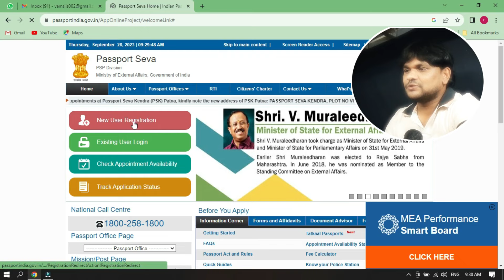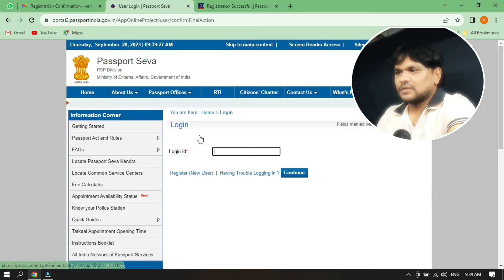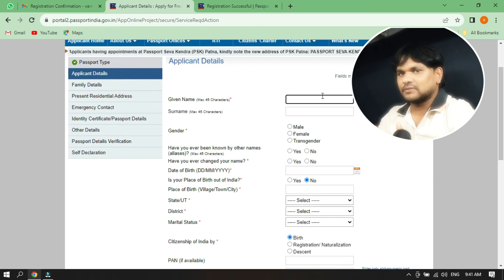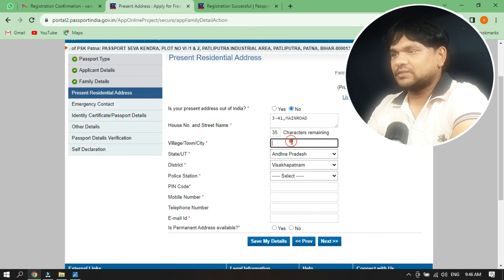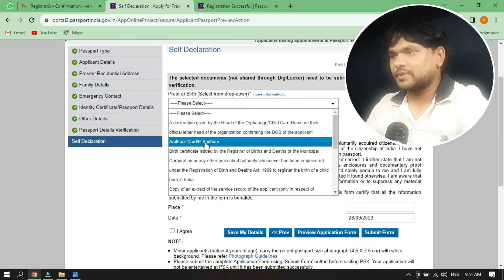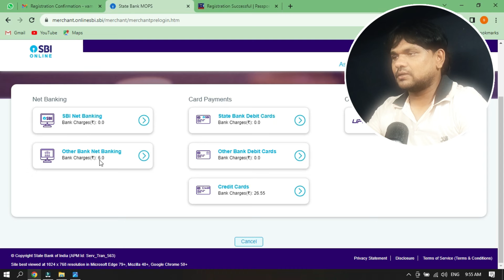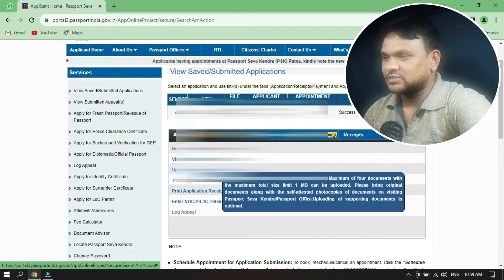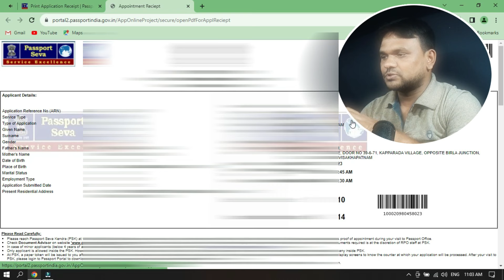How to Apply Indian Passport Online in Telugu 2023 | Indian Passport Details & Slot Booking 2023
How to Apply Indian Passport Online in Telugu 2023 | Indian Passport Details  2023 | New Passport

Similar Searches:
How To Apply Passport Online In Telugu 2023
Passport Apply Online
Passport Online application for slot booking